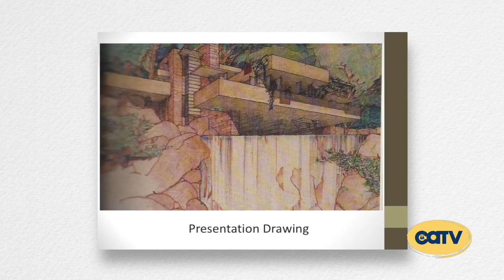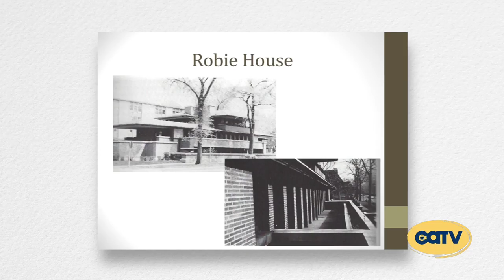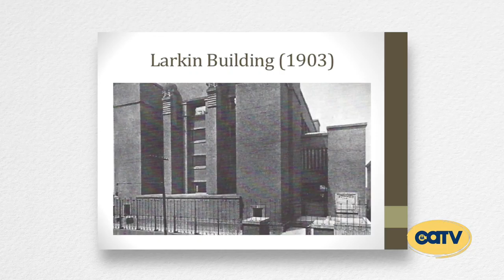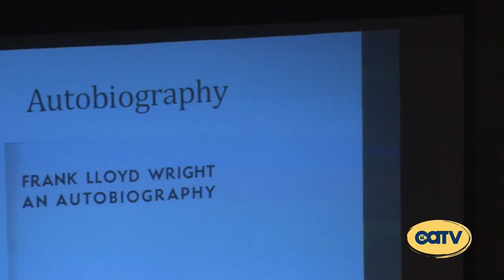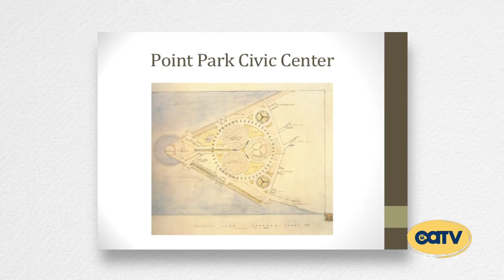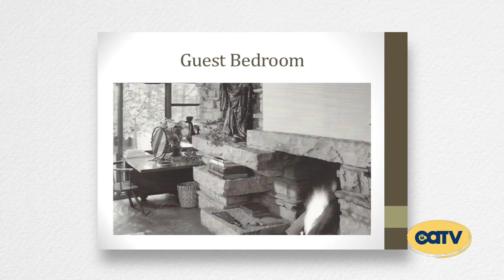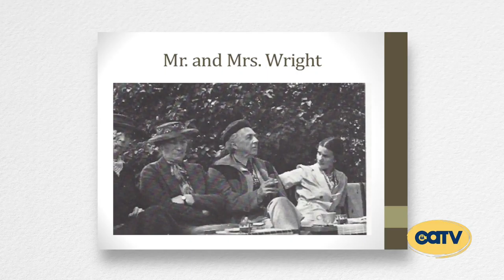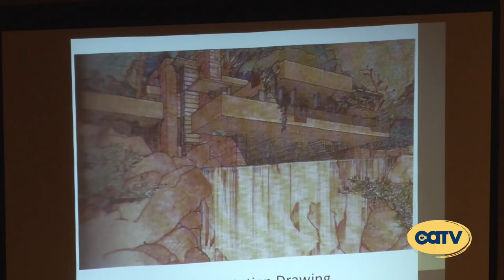First Wednesdays October 2017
Frank Lloyd Wright’s masterpiece Fallingwater is often ranked number one in the AIA ratings of America’s most important structures. Former Executive Director of the Frank Lloyd Wright Foundation, H. Nicholas Muller III, shares stories about this legendary property and its creator. catv8.org